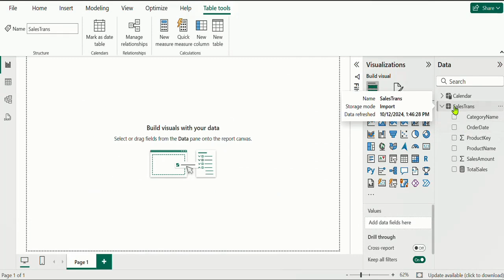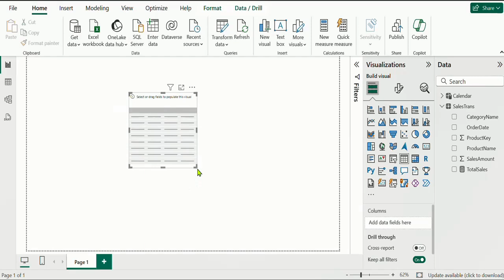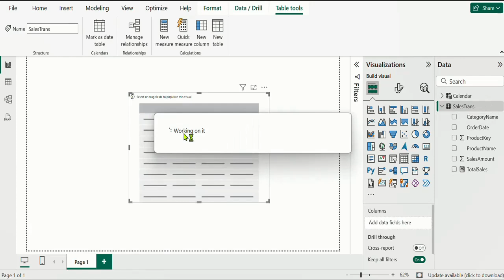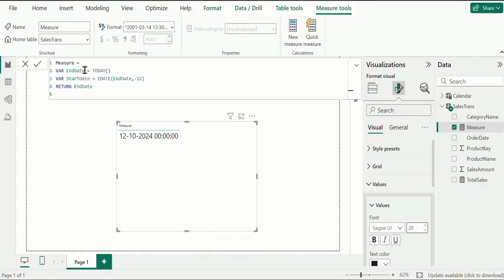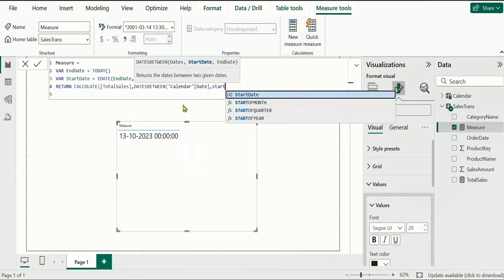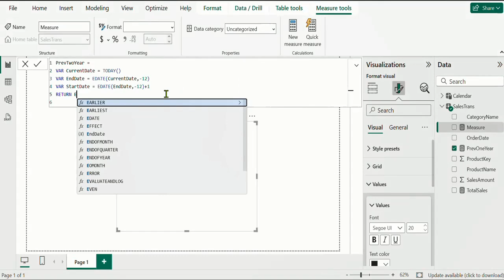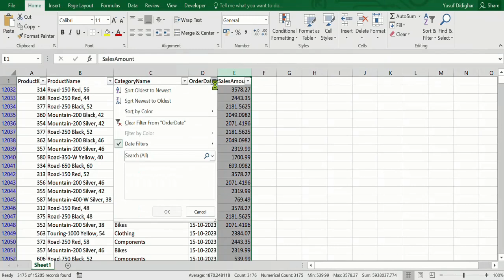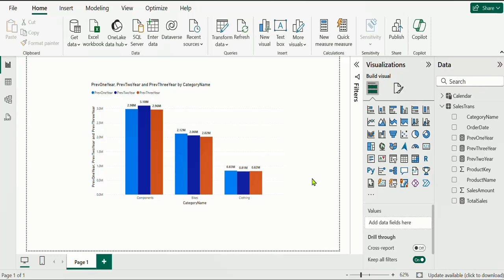059. 1,2,3 YearsPerformance